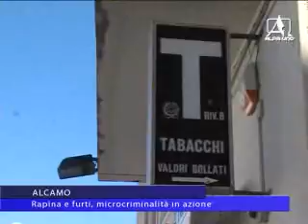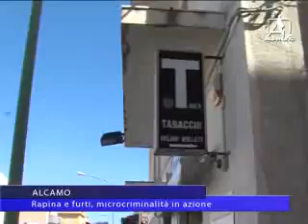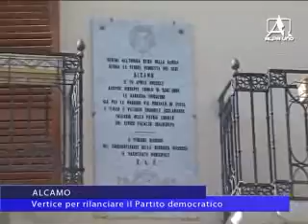TELEGIORNALE DEL 26 08 2015 1 PARTE